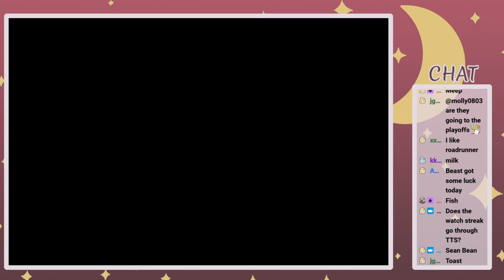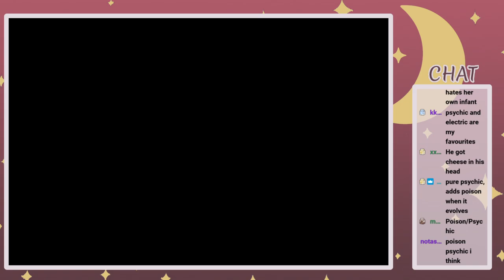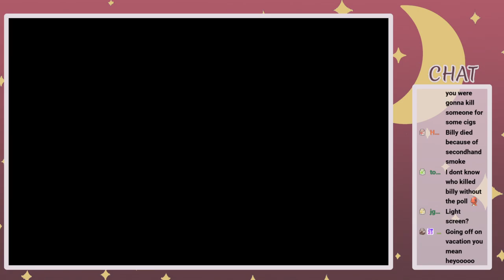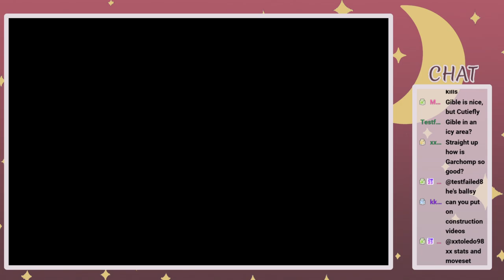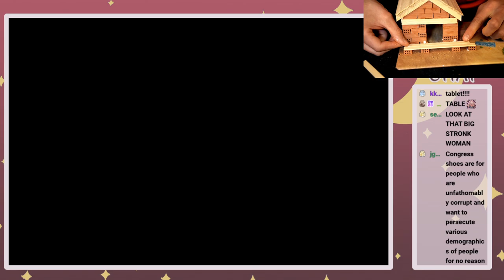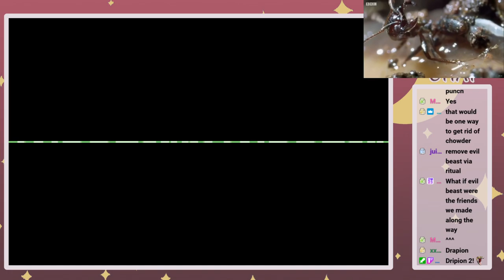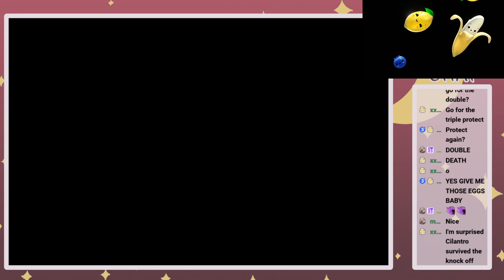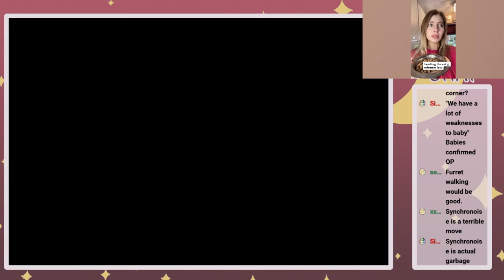BeastnUnicorn Streams: Pokémon Emerald Rogue [4]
This stream vod is from the Twitch channel of BeastnUnicorn